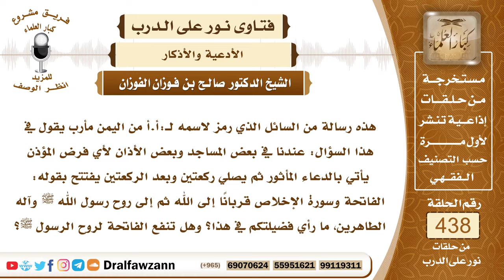6050- حكم قراءة الفاتحة بعد الإتيان بالدعاء الذي بعد الأذان - الشيخ صالح الفوزان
"6050- هذه رسالة من السائل الذي رمز لاسمه لـ:أ.أ من اليمن مأرب يقول في هذا السؤال: عندنا في بعض المساجد وبعض الأذان لأي فرض المؤذن يأتي بالدعاء المأثور ثم يصلي ركعتين وبعد الركعتين يفتتح بقوله: الفاتحة وسورة الإخلاص قربانًا إلى الله ثم إلى روح رسول الله ﷺ وآله الطاهرين، ما رأي فضيلتكم في هذا؟ وهل تنفع الفاتحة لروح الرسول ﷺ؟
الجواب: المشروع بعد الأذان أن يقال الدعاء الوارد عن الرسول ﷺ: «اللهم ربَّ هذه الدعوة التامة والصلاة القائمة آتِ محمدًا الوسيلة والفضيلة وابعثه مقامًا محمودًا الذي وعدته» هذا هو الصحيح الذي ثبت في الحديث الصحيح وهو المشروع للمؤذن وغيره؛ قال ﷺ: «من سأل الله لي الوسيلة فقد حلت له شفاعتي» والوسيلة بيت في الجنة أو قصر في الجنة.وأما أن يقول الفاتحة أو اقرؤوا الفاتحة فهذا بدعة ما أنزل الله به من سلطان، فلا تقرأ الفاتحة بعد الأذان ولا يؤمر بقراءتها ولا غيرها من القرآن، فمن فعل ذلك فقد فعل بدعة.
السيرة الذاتية:
للاشتراك في قناة الشيخ صالح الفوزان

14_ الشيخ محمد أمين الشنقيطي
يتيوب

15_سماحة المفتي عبد العزيز آل الشيخ
 يوتيوب

رئيس الفريق
لمشروع كبار العلماء